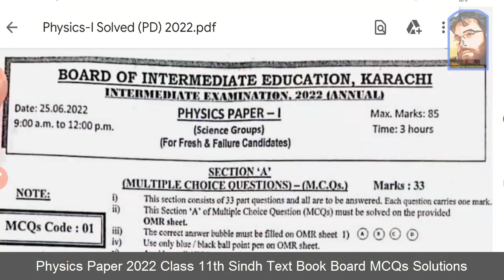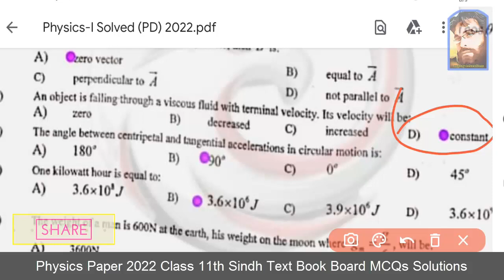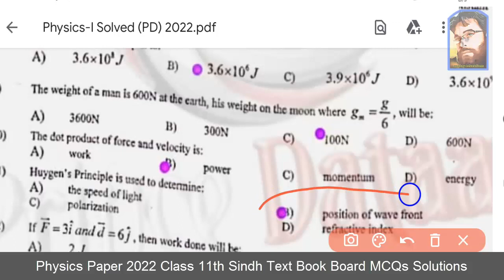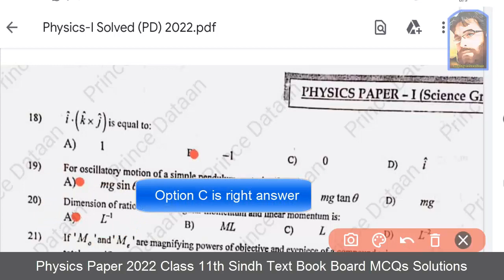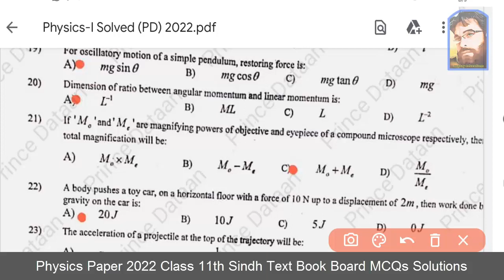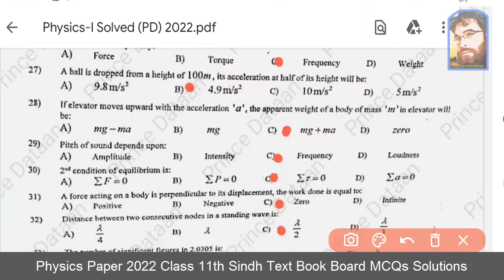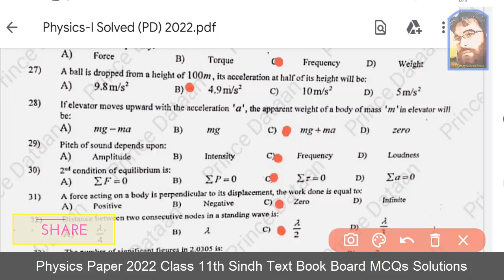Physics Paper 2022 Class 11th Sindh Board MCQs Solution & Discussion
Zeekay educations is discussing Karachi board & sindh board 11th class Physics paper 2022 which was prepared for 11th class Physics paper 2022 of sindh board. In this video Physics science guess paper 2022,11th class board exam paper 2022,sindh board 11 class guess paper 2022, guess paper 11th class 2022 sindh board & updated model paper 2022 of karachi board & sindh board will also be discussed.